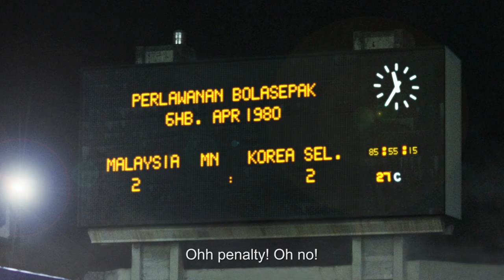Malaysia vs Korea vs Car Battery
The difference between a winning and losing a penalty shot is a longer lasting battery!